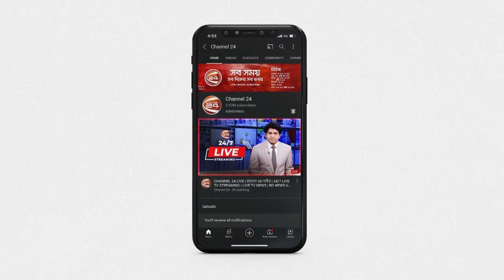আদি বুড়িগঙ্গা চ্যানেল ফিরিয়ে আনার উদ্যোগ ৭৪ স্থাপনা উচ্ছেদে অভিযান | Buriganga River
»» Office Address:
Bangladesh.